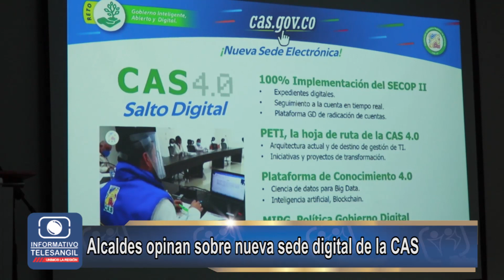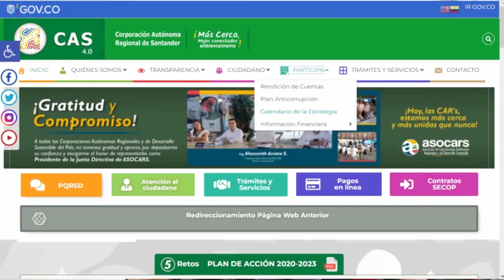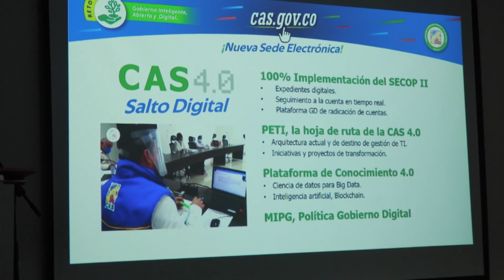Alcaldes opinan sobre nueva sede digital de la CAS